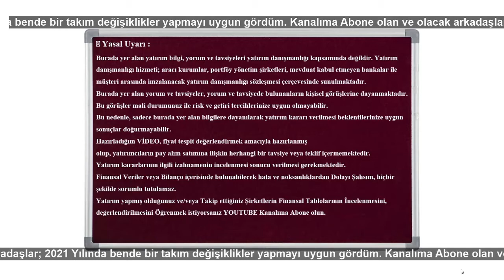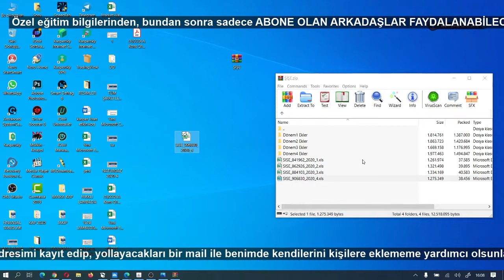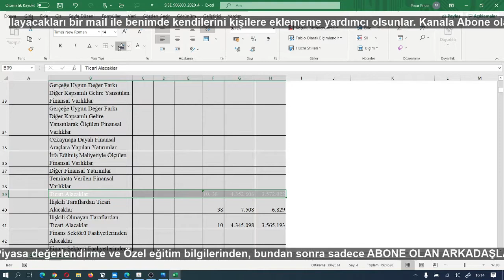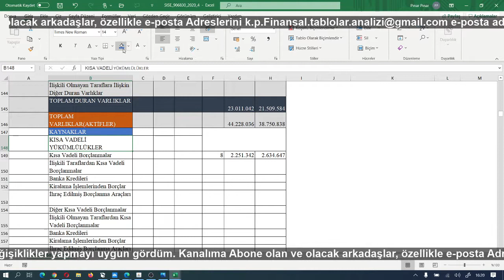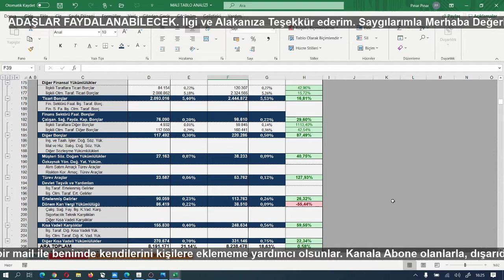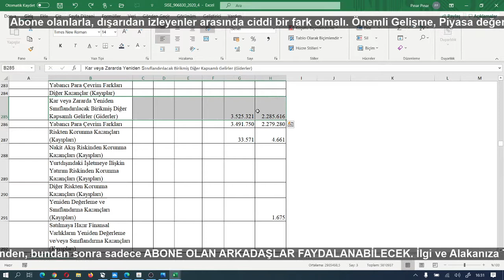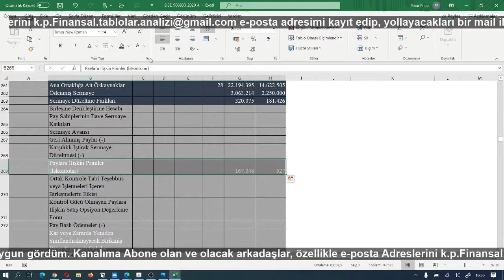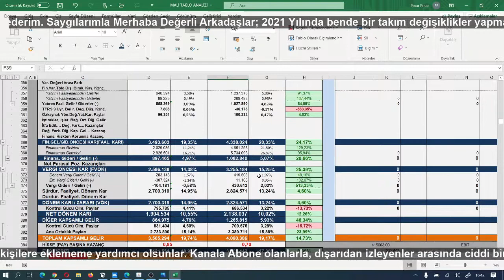KAP DEAN FİNANSAL RAPOR İNDİRME FİNANSAL TABLOLAR ANALİZİ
KONU: KAP DAN FİNANSAL RAPOR İNDİRME
MODEL ŞİRKET: ŞİŞE CAM
📍 Yasal Uyarı :